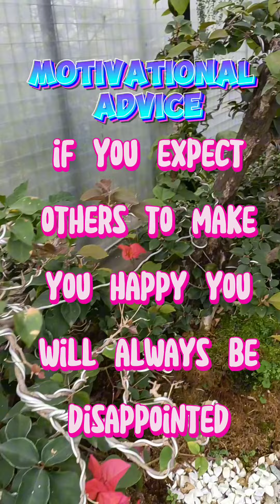MOTIVATIONAL ADVICE; INSPIRATIONAL VIDEO